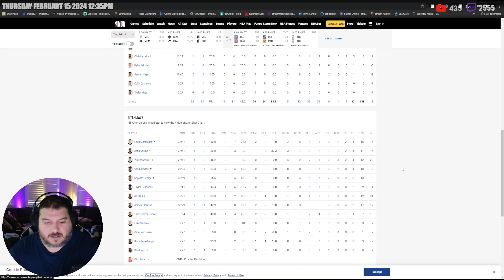REACTING to LAKERS at JAZZ | FULL GAME HIGHLIGHTS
If you’re looking for a new stream overlay, alerts or animations, look no further than my friends at VBI!